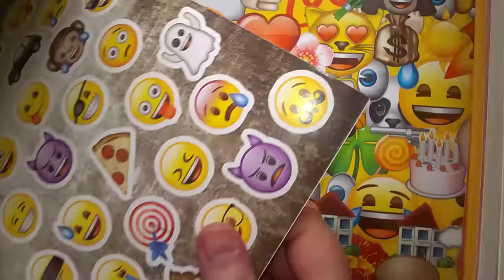DIY AVEC DU WASHI TAPE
Bonjour tout le monde. Aujourd'hui je fais deux DIY. Avec du washi  tape. Si ma vidéo vous a plu. N'oubliez pas les pouces Bleus. Partager. Bisous les amis.